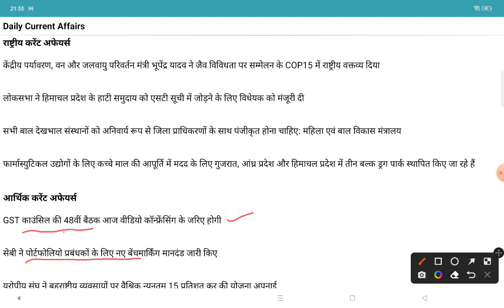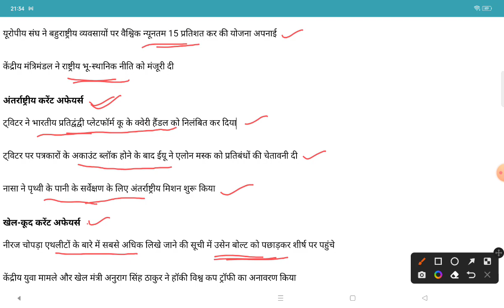Daily Current Affairs ll राष्ट्रीय करेंट अफेयर्स ll आर्थिक, अंतर्राष्ट्रीय & खेलकूंद करेंट अफेयर्स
राष्ट्रीय current affairs
अंतरराष्ट्रीय current affairs
खेलकूद current affairs

Characteristic Gas Equation
Numerical Problems
Geography in Hindi
महत्वपूर्ण योजनाएं
virus ke dwara utpann hone wale Pramukh rog
कांच में रंग के लिए जिम्मेदार पदार्थ
प्रमुख विटामिन उनके स्त्रोत एवम् इनकी कमी से होने वाले रोग
जीव विज्ञान के प्रमुख वैज्ञानिक
Important scientist of biology
मध्यप्रदेश के प्रमुख संगठन और उनका मुख्यालय
Important Organization & Head Quarter In Madhya Pradesh
cranck of effort
Turning moment diagram
coefficient of fluctuations
Numerical problems of Watt Governor
माप लेने वाले महत्त्वपूर्ण टूल्स
माप लेने वाले टूल्स के प्रकार
इकाईयों की पद्धतियां
#5'S method
#5'S विधि
numerical problems of Separating Calorimeter
Dryness Fraction of Steam
ताप का मापन
Temperature measurements
पानी का सामान्य प्रसार
डॉक्टरी तापमापी यंत्र का प्रयोग
प्रकाश के स्त्रोत
sources of light
चुंबकीय बल के नियम
law of Magnetic Force
फैराडे के विद्युत अपघटन का नियम
नाभिकीय भौतिकी
Nuclear physics
भौतिक विज्ञान की प्रमुख खोजें एवं आविष्कार
एशिया कप से संबंधित डेली करेंट अफेयर्स